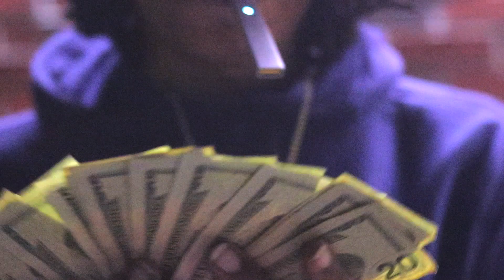Yung Young - Dead Homies Freestyle (Official Music Video)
Directed by @adonteiscool
produced by @goodbyeerik
keep up w Yung Young on all Socials @1yungyoung